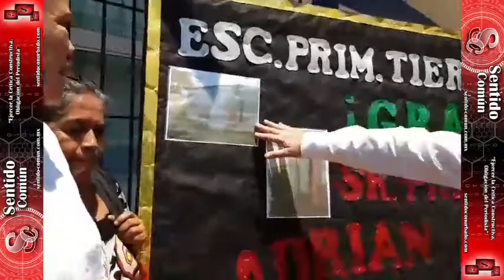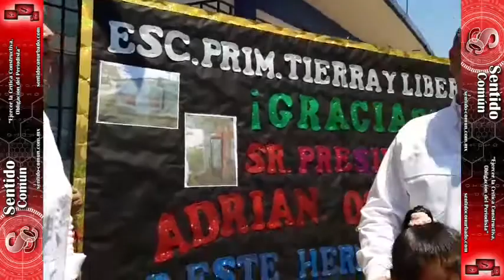Vamos a ir a todas las Escuelas a resolver los problemas de Infraestructura: Adrián Oseguera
Para resolver los problemas de infraestructura que haga falta y sin estimar esfuerzos, asegura el presidente municipal de Ciudad Madero, Adrián Oseguera Kernion, quien junto a su esposa, Ana Cristina Organista, inauguró un comedor en la escuela primaria "Tierra y Libertad", donde también se comprometió a instalar dos aparatos de aire acondicionado.